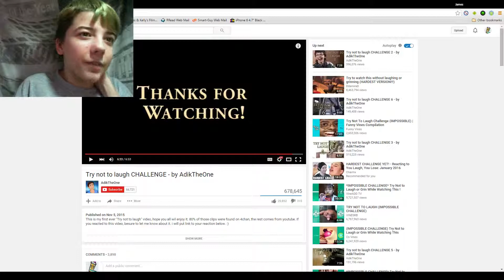WHY ARE YOU AT THE SOUP STORE!? | Do Not Laugh Challenge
What will happen? TELL ME IF YOU DIDN'T LAUGH DURING THIS VIDEO IN THE COMMENTS!